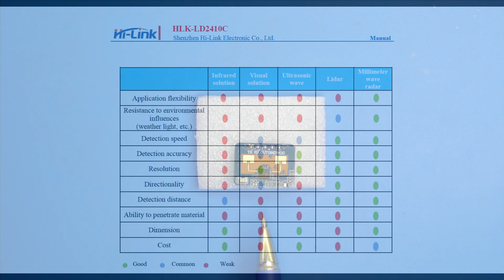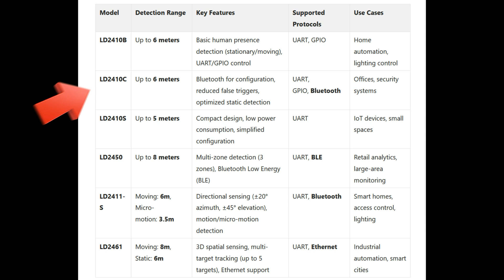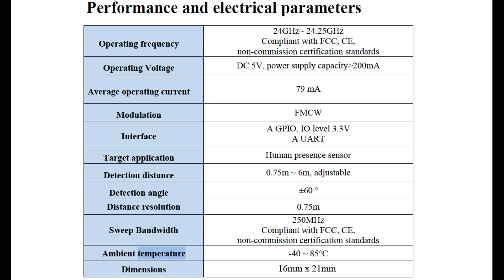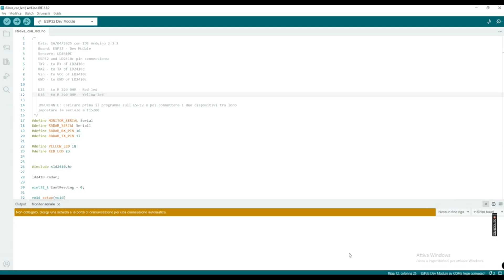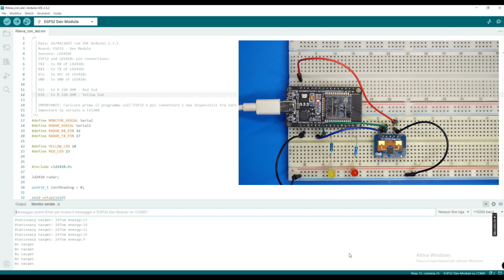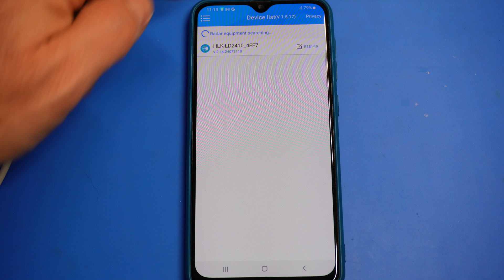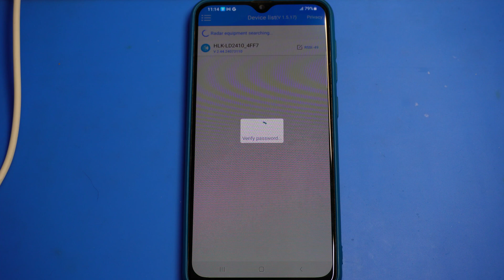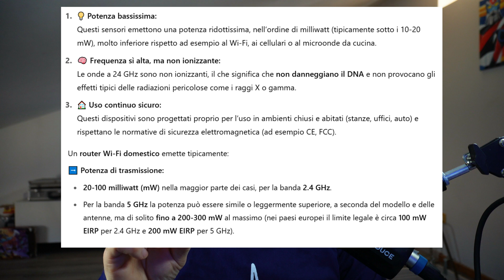Rileva la Presenza Umana anche da FERMO! — Sensore Radar LD2410C - Recensione e Test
Dimentica i vecchi sensori PIR, questo sensore a microonde rileva la presenza umana anche da fermo.
ESP32 type-C
Kit Cavi e Breadboard
Kit con cavi, breadboard, led ecc

Ho testato l'economico sensore di presenza LD2410C sia da solo che con un microcontrollore ESP32.  E' risultato molto stabile ed affidabile, perfetto per sostituire i vecchi sensori PIR affetti da diversi problemi di falsi allarmi, rilevazione del solo movimento e sensibili da fattori ambientali quali temperatura, umidità, calore ecc...

Per qualsiasi domanda scrivimi pure nei commenti 📝.

🎤La mia attrezzatura:
Fotocamera Sony Alpha ZV-E10
Microfono Wireless Synco G2-A1
Microfono Dinamico Fduce SL40
Faretti led

00:00 inizio
00:38 Descrizione
00:55 Dimensioni
01:13 i pin
01:34 Differenze con altri sensori
03:09 Gli altri modelli
03:21 Caratteristiche tecniche
04:18 Test solo sensore
05:25 Test con ESP32
07:48 L'App HLKRadarTool
09:56 Utilizzi pratici e conclusioni